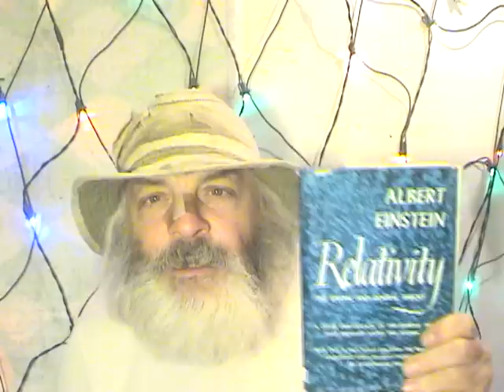Forrest Fenn bronze jar raffle, 100% for cancer treatments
The drawing will be held January 7th, 2014, at 10:00 AM, Collected Works Bookstore, Santa Fe, New Mexico. Maybe Murray Gell-Mann will be there, according to a rumor.